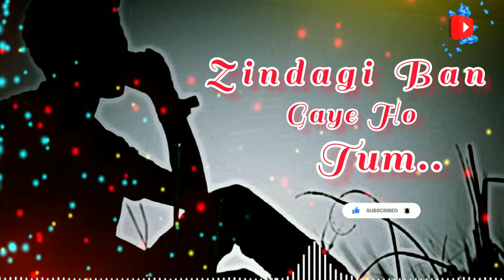Zindagi Ban Gaye Ho Tum ll Bollywood Hit Songs / No Copyright Songs / Mashup Hindi Songs